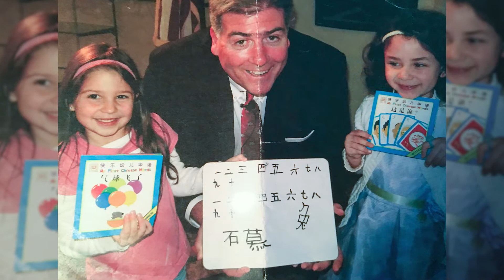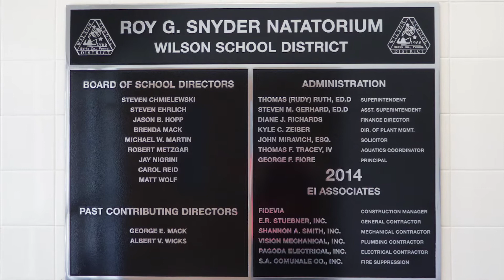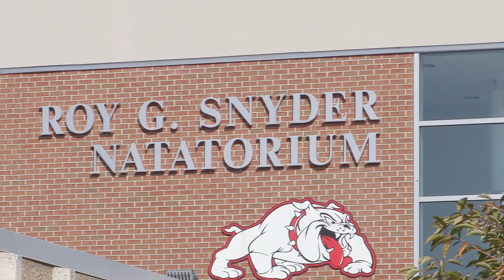Rudy Ruth Legacy Video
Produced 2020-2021